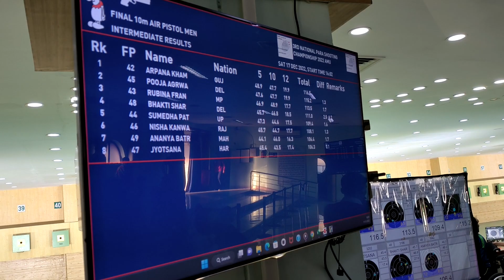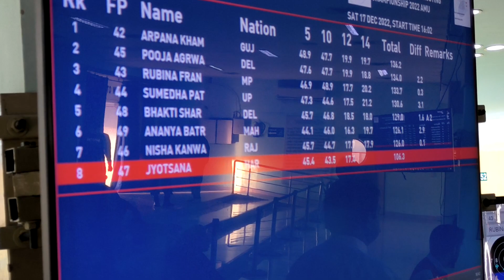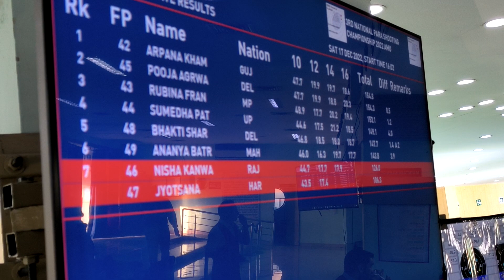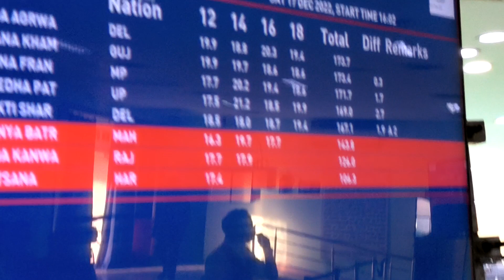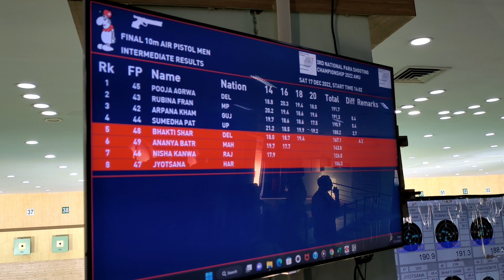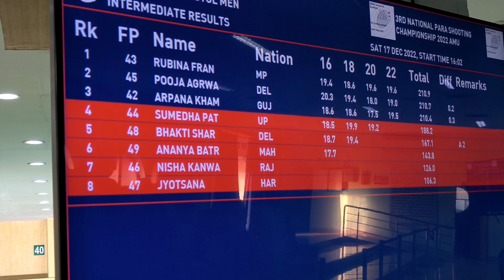3rd.National Para Shooting championship(2022) women air pistol final